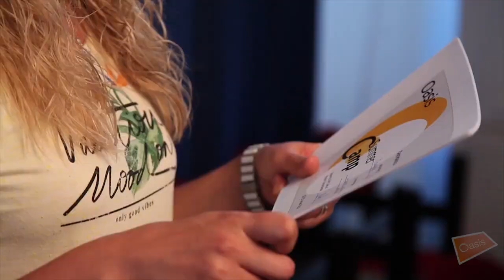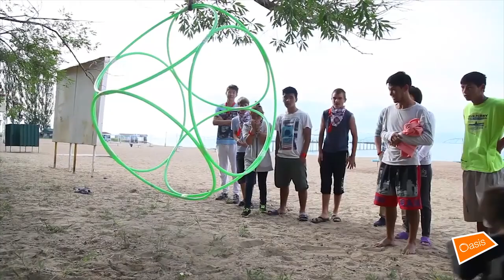Oasis Kyrgyzstan_ Oksana Shishuk